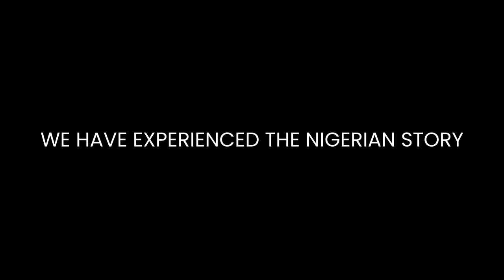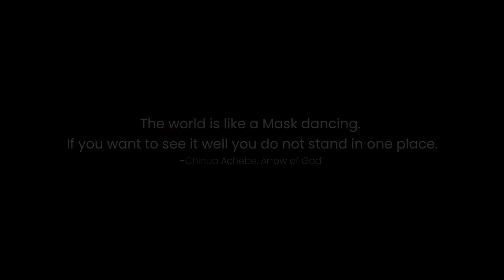CPL Pan Nigeria Reel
This montage of footage from many CPL projects and travels, shows the beautiful tapestry and diversity of Nigeria.  Over the past decade, CPL has had the privilege to experience so many interesting stories and locations in this vast, dynamic country.